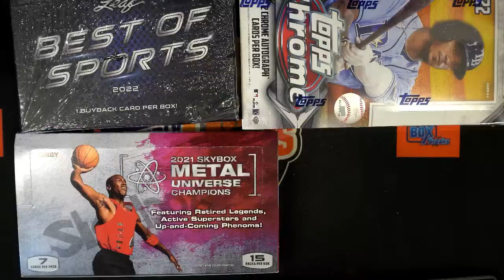2022 Panini Select Baseball Hobby Box FILL A ID 22SELECTBB371